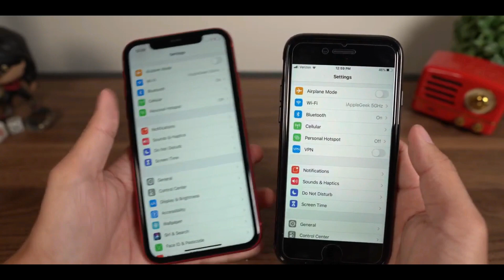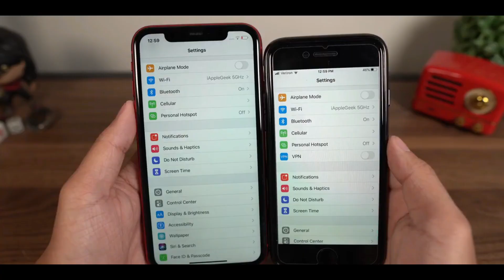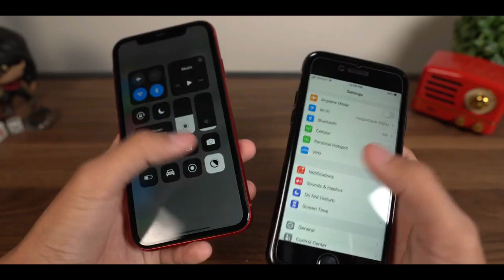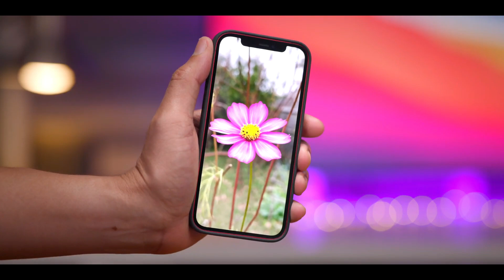iPhone SE 3 - Looking Gooood !!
So hello guys welcome back to new video. In this video we doing review of upcoming iPhone se 3. So let see is this smartphone value for money or not.